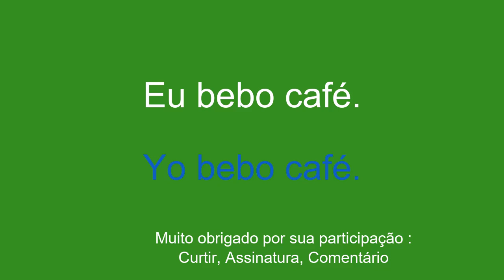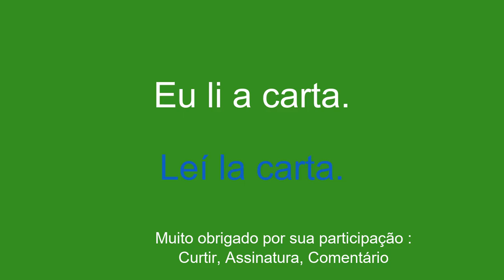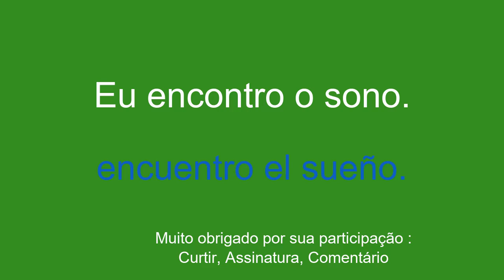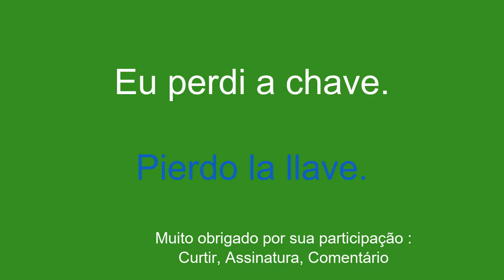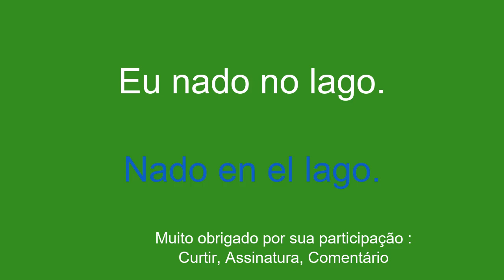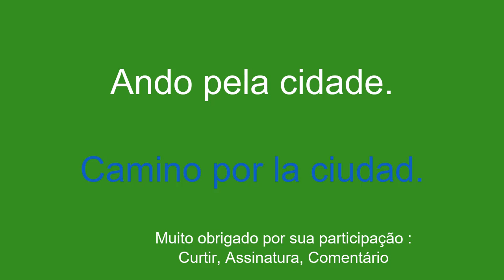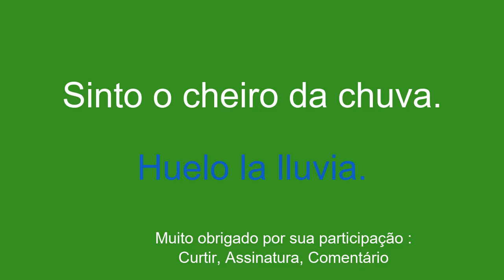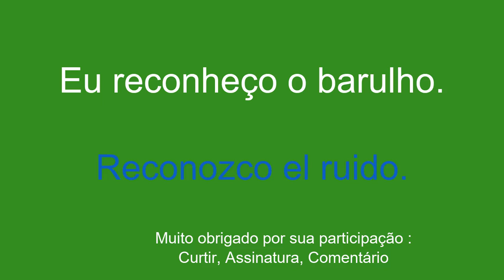Progresso turbo espanhol em um piscar de olhos